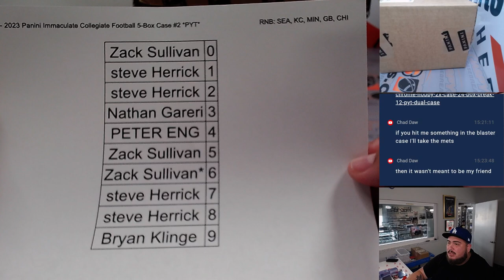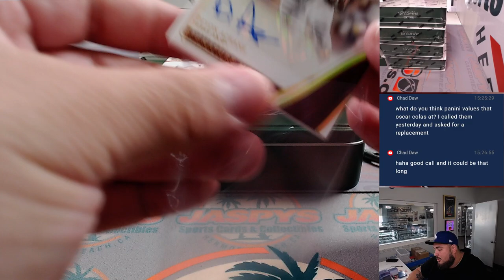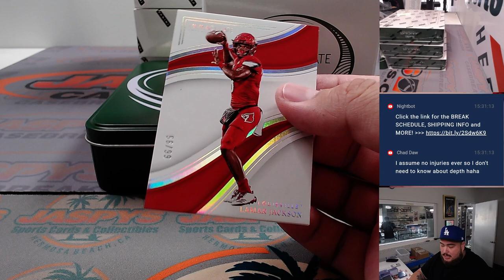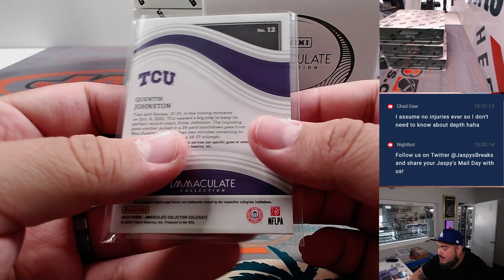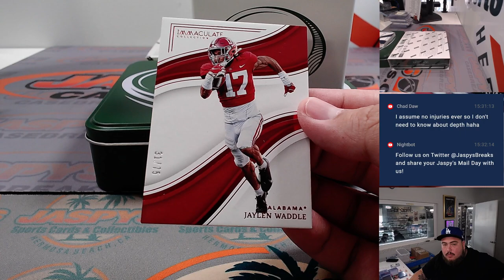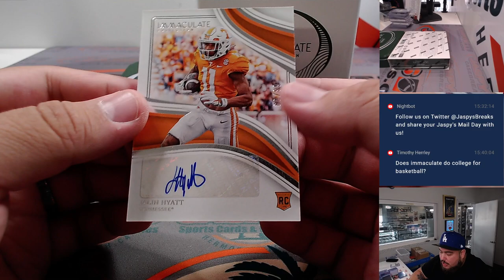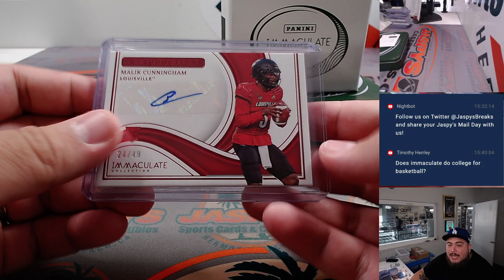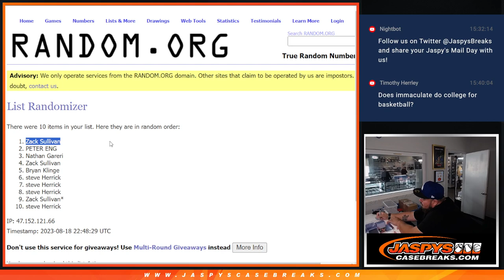F. 8/18/23 - 2023 Panini Immaculate Collegiate Football 5-Box Case #2 *PYT*